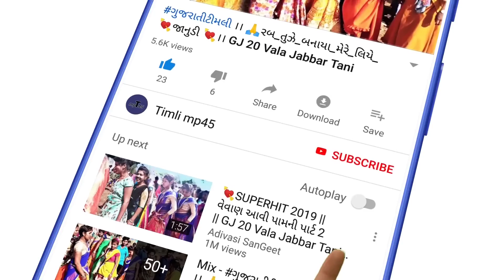छोरी_💋किस💋_करया_वगर_घरे_नहीं_जावा_दूं🔥|| ArjunRMeda New Song 2020 || धमाकेदार आदिवासी डांस 2020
Title :  -  छोरी किस करया वगर घरे नहीं जावा दूं  - Aagl Maru Pasal Maru

Lyrics: Arjun R Meda

Video: Timli mp45

Genre: Video Timli DJ Song

Producer:

YouTube by - Timli mp45